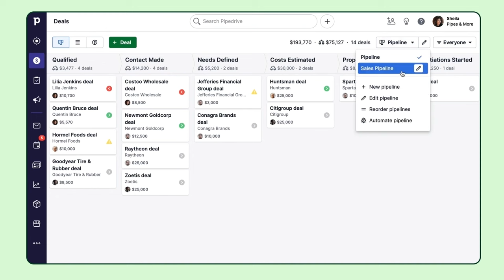A Ferramenta que vai Dobrar Suas Vendas: O Guia Definitivo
A partir de agora você vai dobrar suas vendas!

Descubra como o Pipedrive pode revolucionar sua gestão de vendas! Neste vídeo, explicamos como esta poderosa ferramenta de CRM pode aumentar sua produtividade, organizar seus processos e ajudar a fechar mais negócios. Vamos te mostrar desde a configuração inicial até o uso avançado do funil de vendas e métricas, garantindo que você aproveite ao máximo seus recursos. Teste grátis por 30 dias e transforme sua estratégia comercial agora!